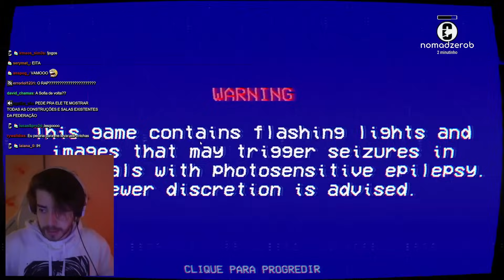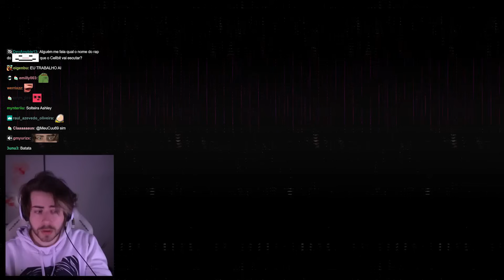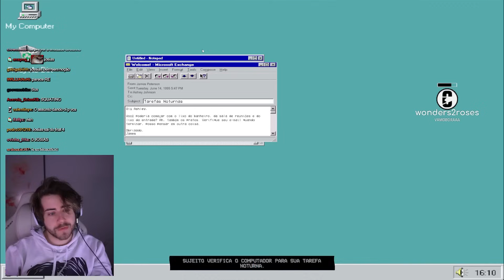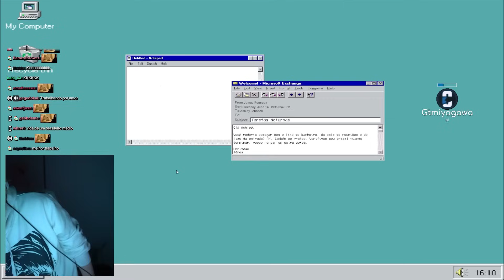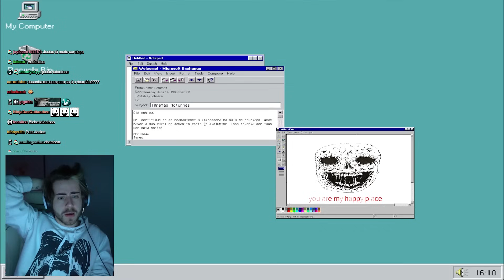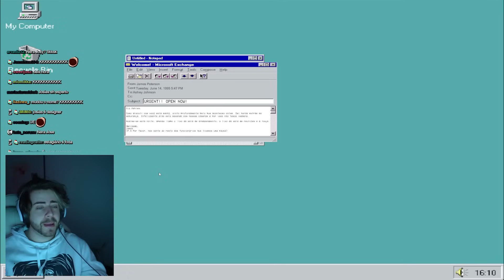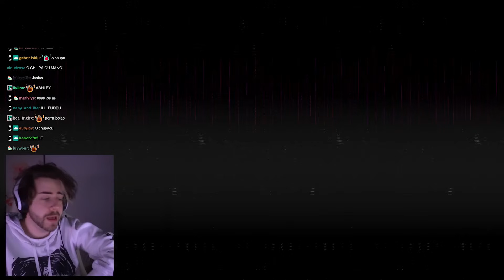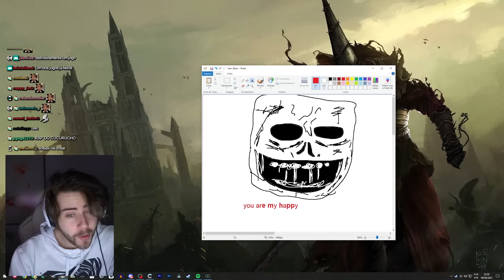assistindo os últimos momentos de uma mulher | Crisis At Call Center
cellbit jogando The Lancaster Leak: Crisis at Call Center, um jogo de terror em um centro de telemarketing...